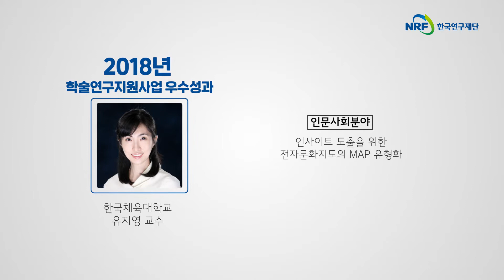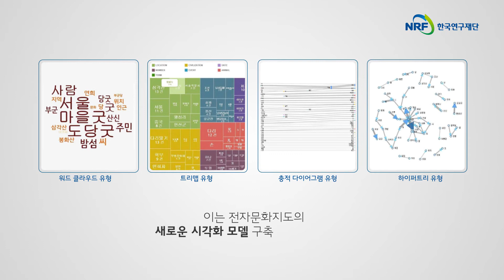인사이트 도출을 위한 전자문화지도의 MAP 유형화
2019년 교육부 학술연구지원사업 우수성과 50선 선정
한국체육대학교 유지영 박사